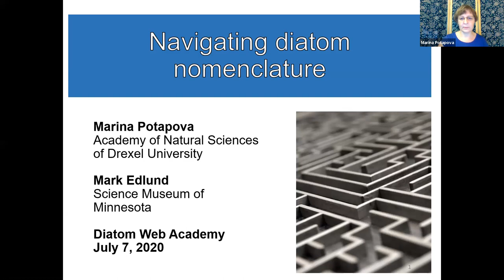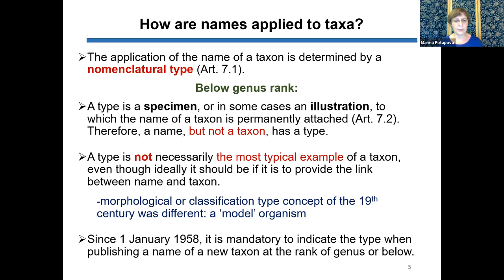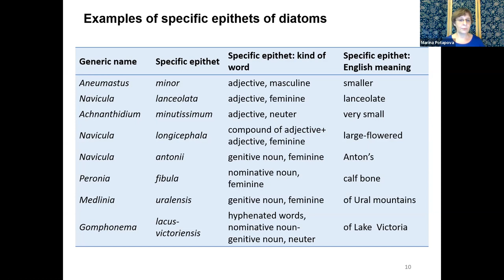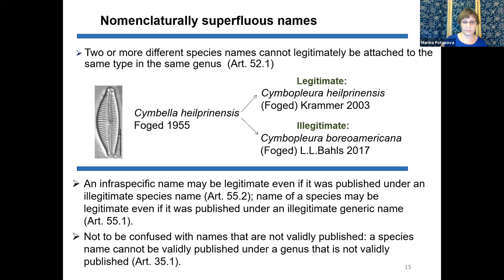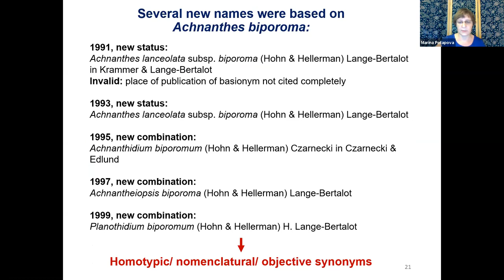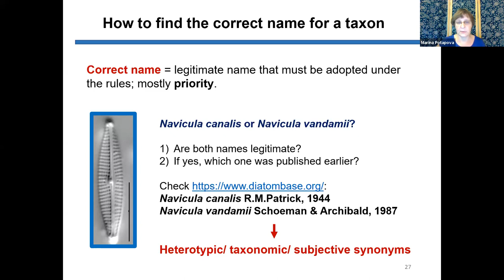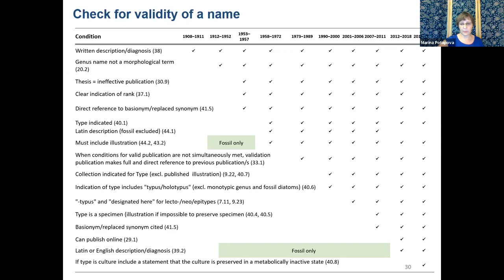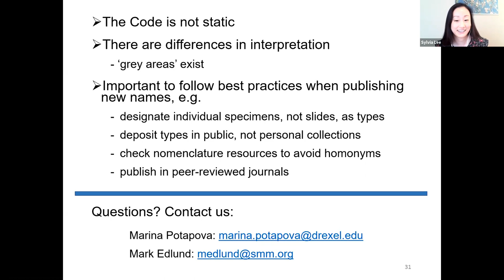2020-07-07 - Diatom Web Academy 8 - Navigating diatom nomenclature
Marina Potapova and Mark Edlund discuss how to properly use scientific names to describe and identify diatoms. This webinar will introduce everyone to the International Code of Nomenclature that governs how we name organisms, why diatom names change, how to choose the correct name, and a set of best practices for applying the rules of nomenclature in our work.